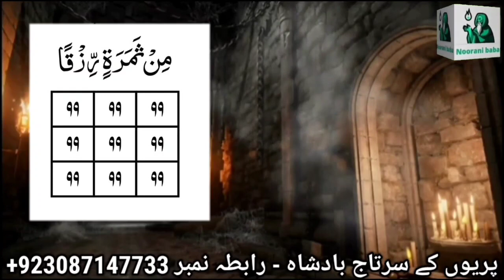Pari Ko hazir karne ka amal |wazifa |Manter||pari ko hazir karne ka tarika |taweez I jadu |urdu hind